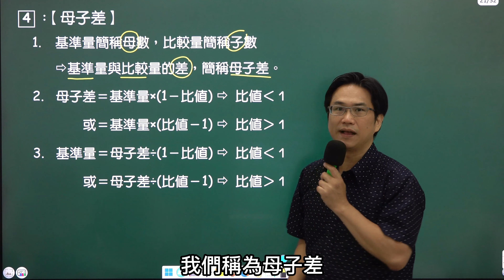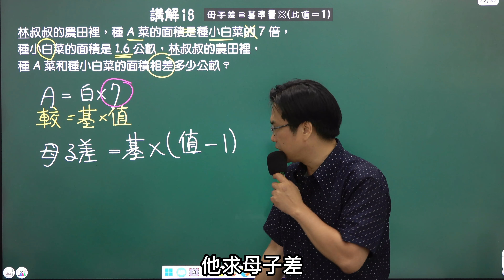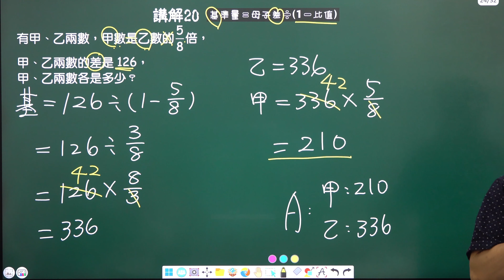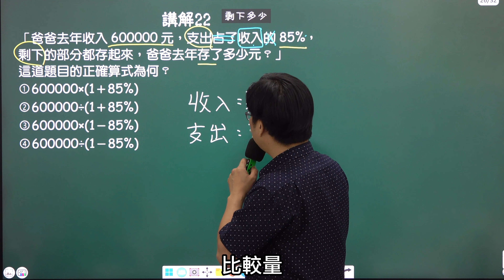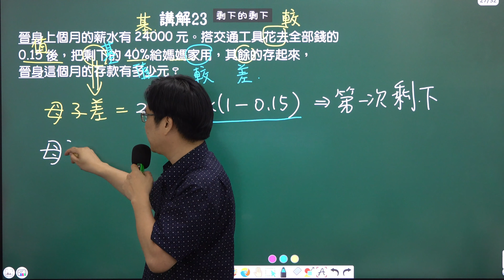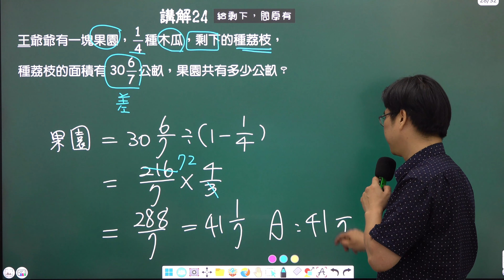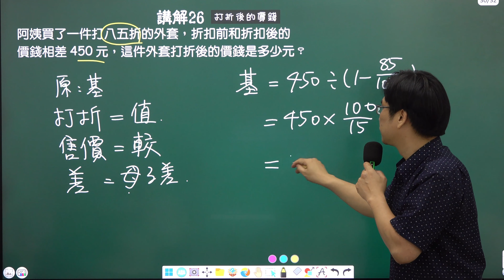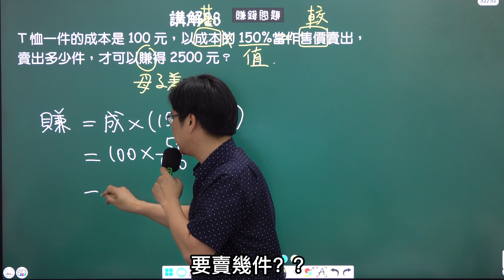基準量與比較量(4)，講解18~28--母子差，小六數學，2024-04-24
📕小六數學(下)，康軒-單元4，基準量與比較量
📕小六數學(上)，南一-單元3，基準量與比較量
📕小六數學(下)，翰林-單元5，基準量與比較量

🌟【數學小技巧系列】- 掌握母子差與比值計算的秘訣！📚🔢

👨‍🏫 加入我們探索數學的奧秘！本影片是專為想精通數學中的母子差與比值計算的學生準備的。無論你是準備考試，還是想要提高日常數學技能的學習者，這段影片都會是你的完美選擇。

🔍 影片亮點:

清晰解釋比值的定義及其應用：透過具體例子深入淺出地講解比值的意義，以及如何在實際問題中應用比值進行計算。
母子差計算技巧：學習如何快速找出母子差，以及在各種情境下如何應用這一概念解決問題。
實際問題解析：不僅理論講解，還包括了多個生活中的實際問題，如價格計算、面積求解等，使學習更貼近實際生活。
🎓 這段影片將帶你一步步了解數學中的這些重要概念，從基礎到進階，全方位提升你的數學解題能力。

👀 立即觀看，開始你的數學學習之旅，並掌握這些必備的數學技巧！

🎓 加入我們的學習社區，一起解開更多數學難題，提升解題技能！

時間軸：
00:00 重點四 母子差
01:04 講解18 母子差=基準量x(比值-1)
02:52 講解19 基準量=母子差÷(比值-1)
05:05 講解20 基準量=母子差÷(1-比值)
07:11 講解21 破掉，摔爛
09:31 講解22 剩下多少
11:09 講解23 剩下的剩下
15:16 講解24 給剩下問原有
17:23 講解25 給母子差，問比較量
19:26 講解26 打折後的價錢
21:46 講解27 相差與百分率
22:50 講解28 賺錢問題